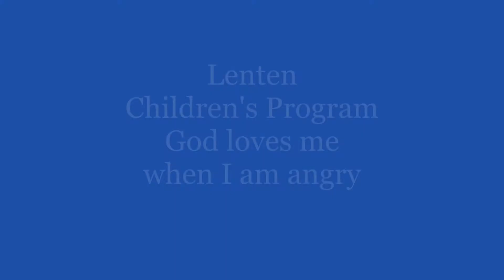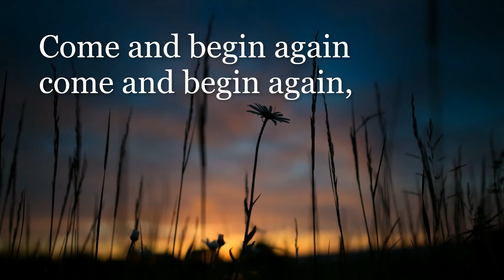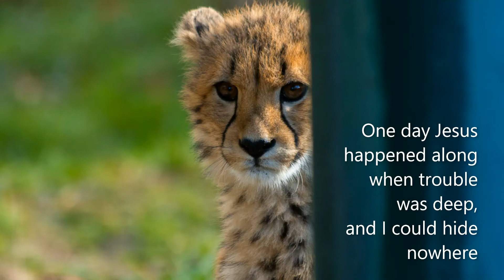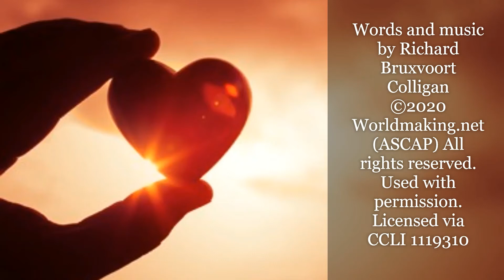March 17 Children's Program angry